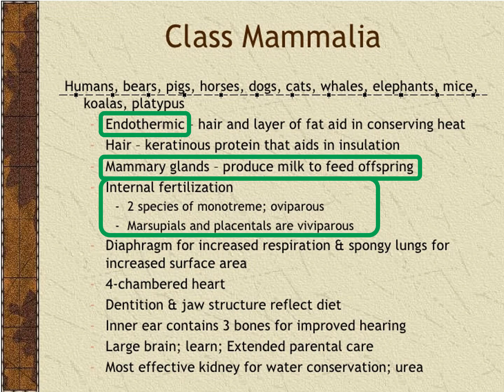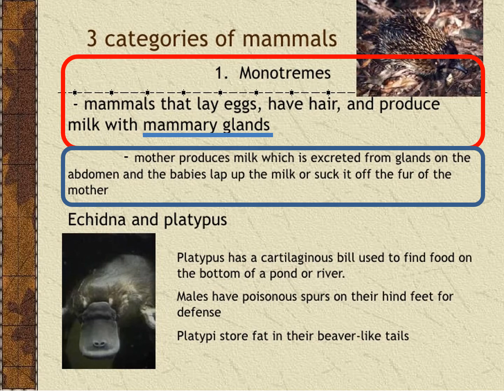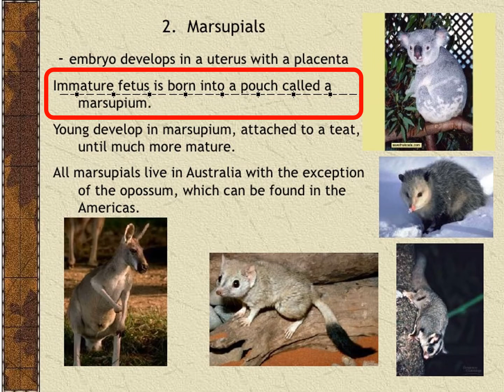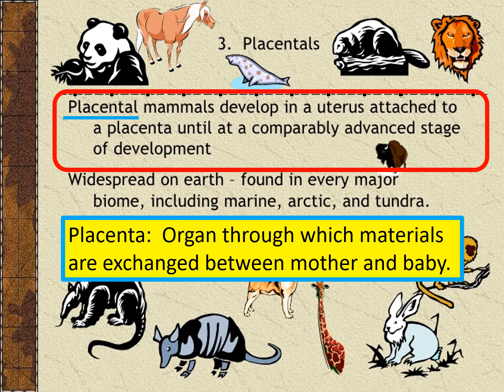Lesson 3 Vertebrates C